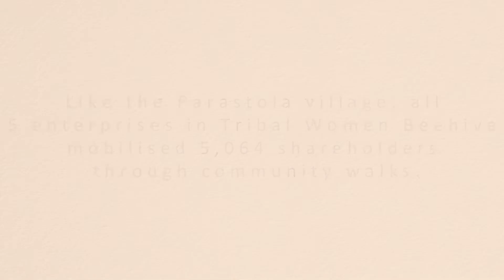Mobilizing Women Farmers through Community Walks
Mobilizing the community is one of the major components of our Beehive model. Ilda Tribal Women Farmers Services Producer Company Limited in Gondia, Maharashtra works towards mobilizing the villagers to avail the services of the company. Our Beehiver, Alka talks about the methodology implemented by the Producer Company.